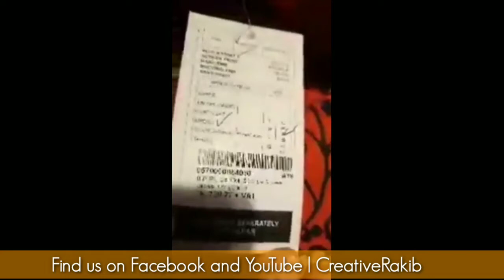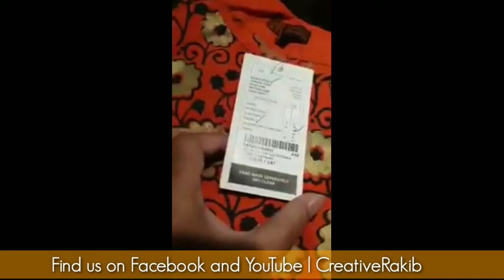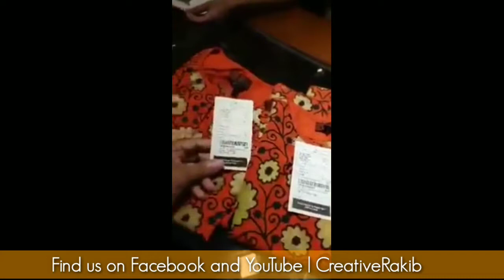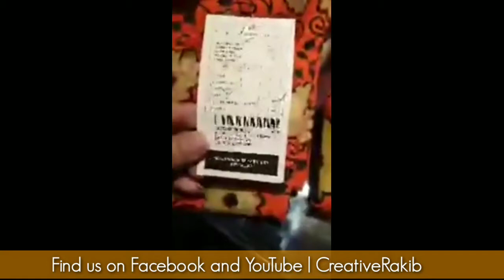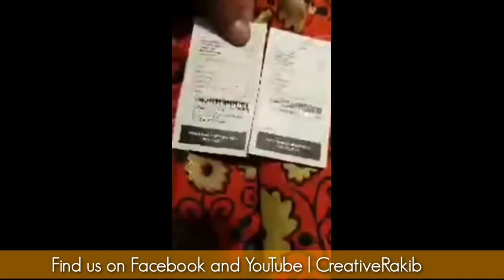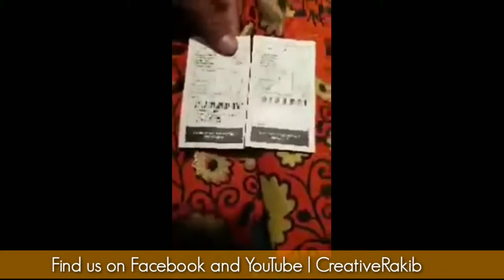Aarong Closed. পণ্যের দাম বাড়ানোর কারণে.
পণ্যের দাম বাড়ানোর কারণে আড়ং বন্ধ এখন।